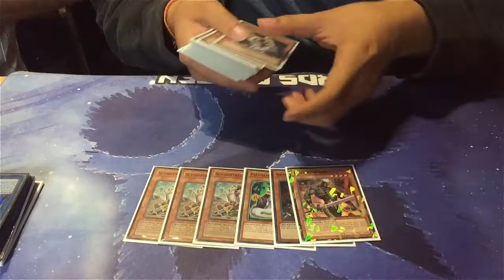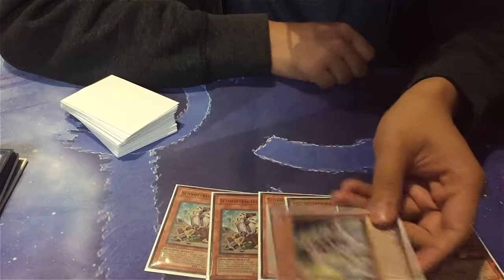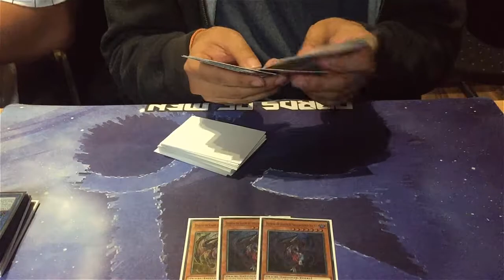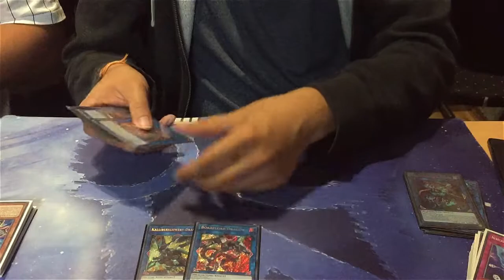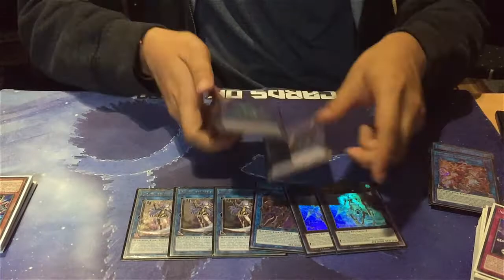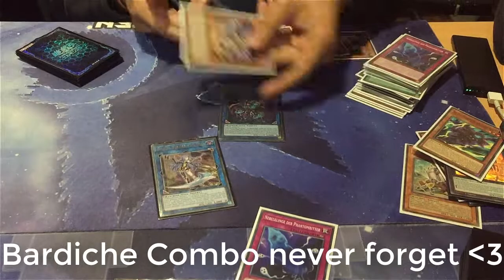Orcust Deck Profile - Worlds Celebration Format - Max Collste